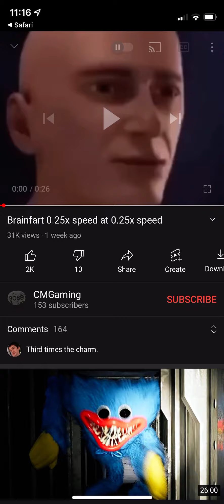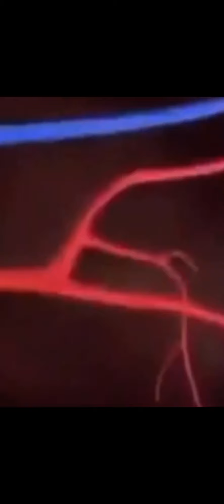Brainfart at 0.25x speed at 0.25x speed at 0.25x speed.